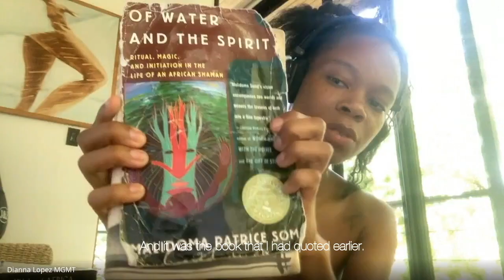On the bedroom floor with Dianna Lopez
We speak to the mystic-rock artist about endings, beginnings and her latest album '12th house'.

Stream the album now on Spotify, and for the more explorative listeners head